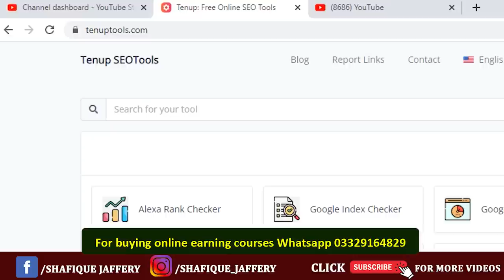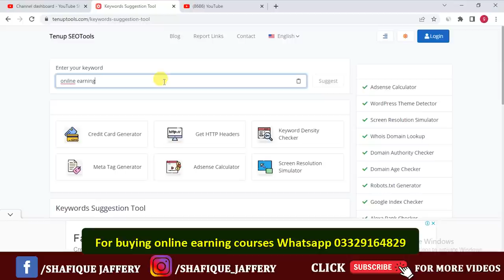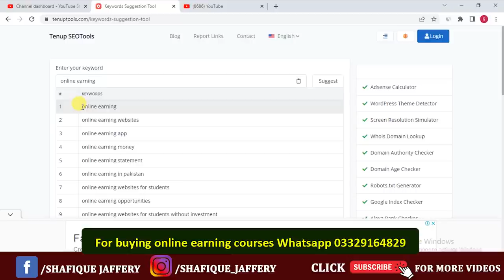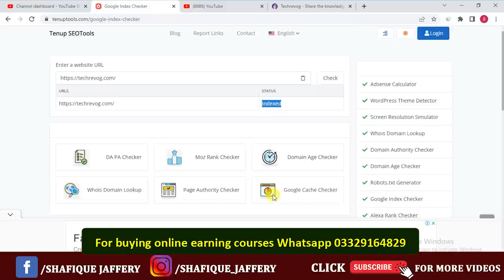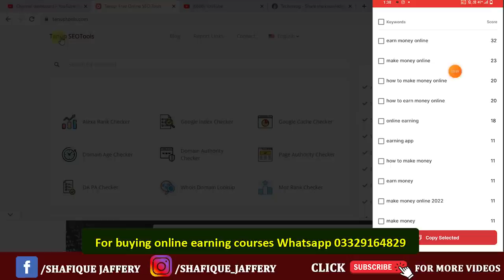How To Find viral tags for youtube videos || How to get more views on youtube